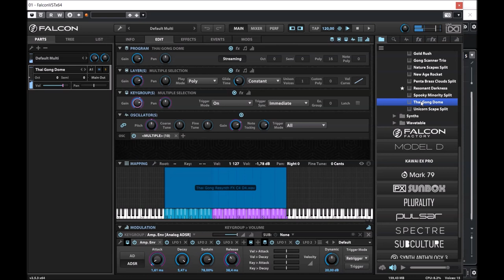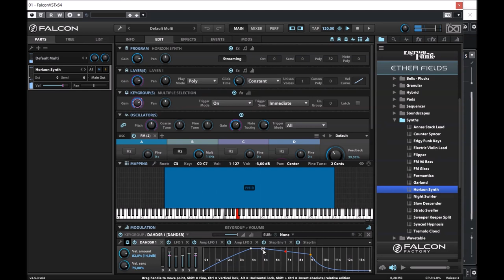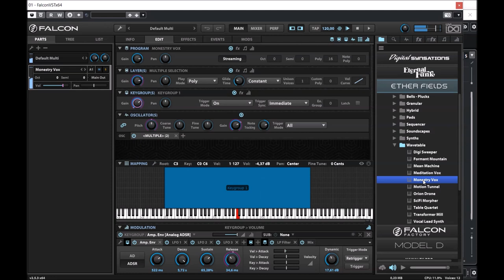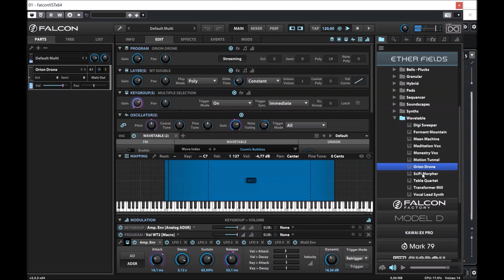UVI Falcon 2.5 | Ether Fields | Presets Preview (No Talking)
The Ether Fields expansion leverages the advanced synthesis capabilities and software architecture of Falcon, which sports 16 oscillators, over 90 effects and a fast and intuitive interface that adeptly handles both basic tasks and deep instrument design.

All presets have been programmed with macros which provide the user with easy access to the key parameters of each patch. These may be controlled via MIDI, OSC, host automation and Lua scripting, allowing for easy customization and expressive performance capabilities.

Presets Preview:
00:00 Plucked
01:30 Granular
03:40 Hybrid
04:39 Amazing Pads
05:10 Waterfalls
05:45 Bright Pad
06:10 Ambient Pad
06:35 Shine Pad
06:48 Depeche Pad
07:24 Genesis Pad
07:48 Cloud Pad
08:00 Dream Pad
09:01 Silent Pad
10:00 Sequencer
11:37 Soundscapes
14:30 Synths
16:13 Wavetable